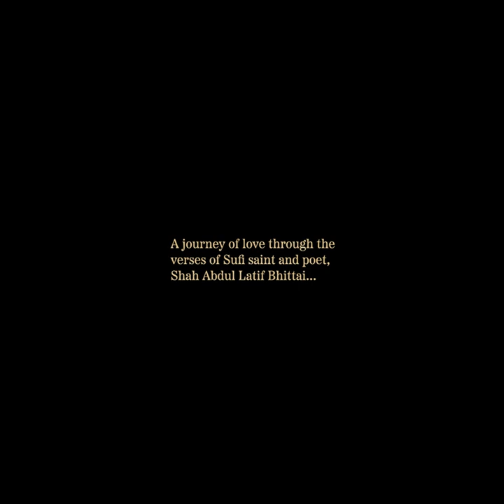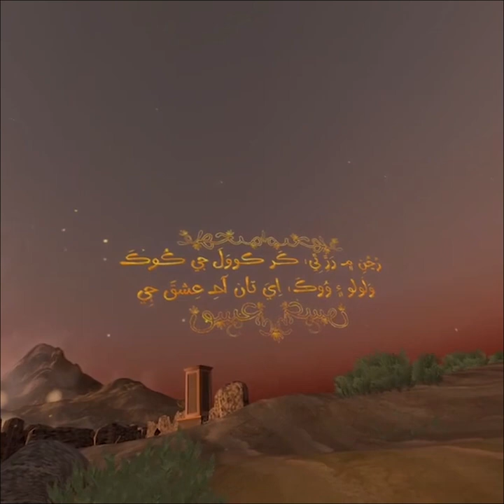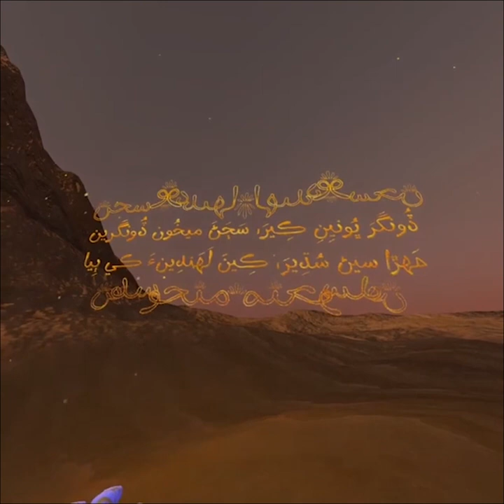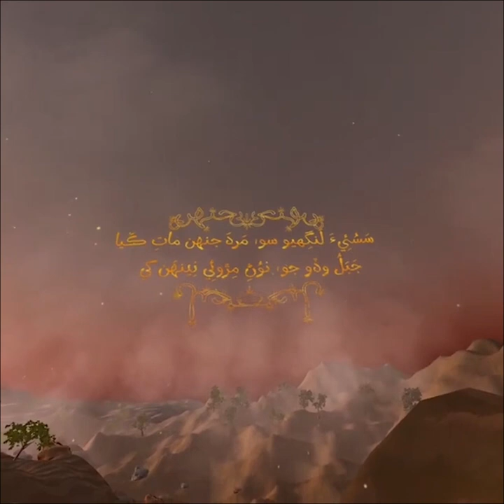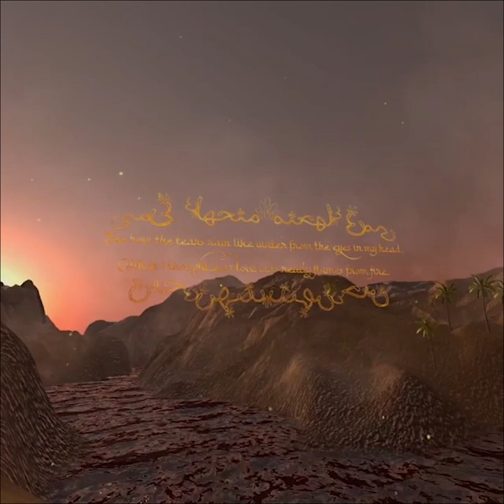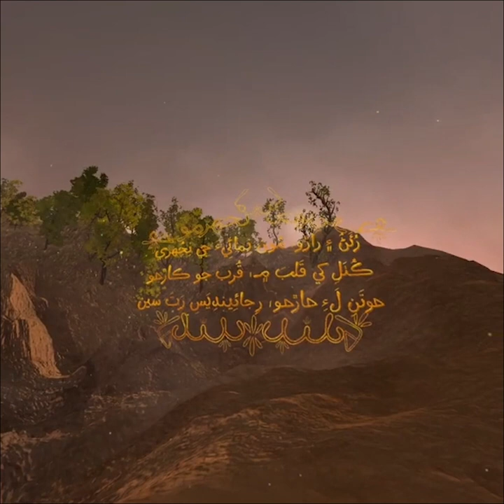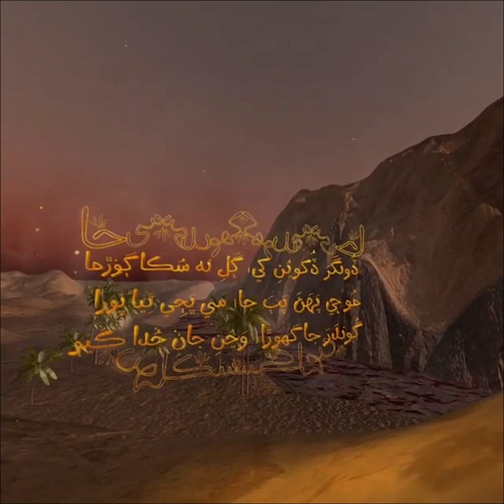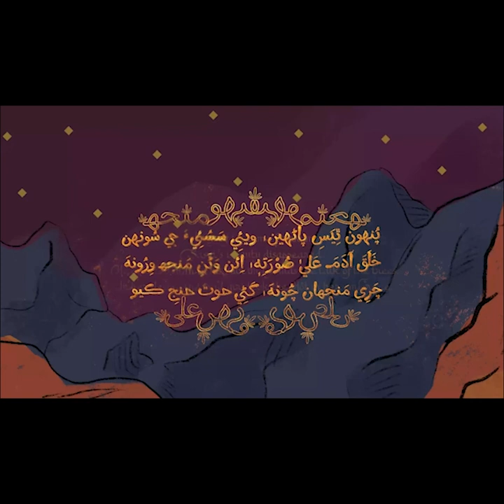Sasui: A journey of love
To play the PC/Mac game version or experience the VR journey on your Oculus

A collaborative project led by Zahra Mansoor. Team members: Zahra Mansoor, Aya Abu Shakra, Tessa Makai, Federica Toja, Gaia Livay, Selin San, Olivia Brazier
Special thanks: Miyo Van Stenis, Maheen Hisbani, Hussein Rashid, Nagina Abbasi